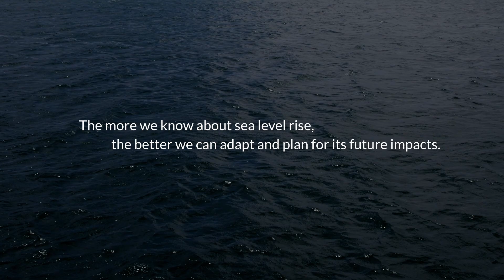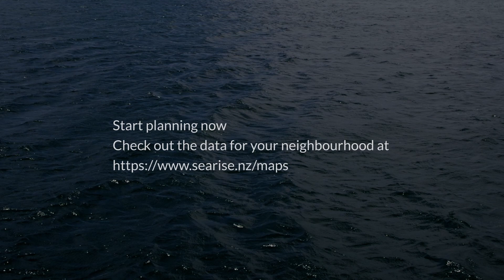why does vertical land movement matter? | NZ SeaRise: Te Tai Pari O Aotearoa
20 years ago we thought sea-level rise was like pouring water into a bathtub – if you put more water in, it rises uniformly around the world. But it’s much more complicated. Find out how sea level right might affect you

It brings together 30 local and international experts from Te Herenga Waka-Victoria University of Wellington, GNS Science, NIWA, University of Otago and the Antarctic Science Platform to improve projections of sea-level rise in Aotearoa New Zealand. The sea-level projection and mapping tool was developed by Takiwā, a Māori-owned data management and analytics platform. An update to the Coastal Hazards Guidance for Local Government on how to use the new projections for planning has been co-produced with the Ministry for the Environment.